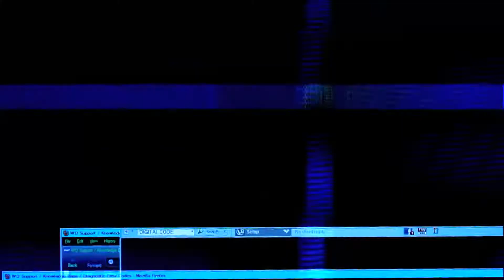El Profeta RD vs Creizy Dany 😲 Batalla Freestyle Catastrófica en el Monumento de Santiago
Únete a la familia Fmproductions grupo de Wsapp.👍🚀